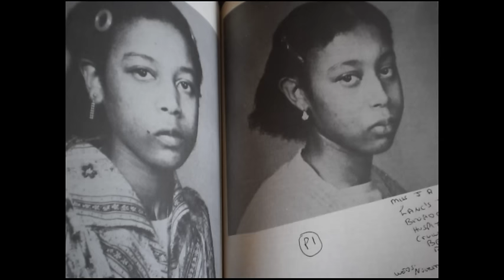Sessiz Gibbons İkizlerinin Garip Hikayesi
Hayatları Boyunca Birbirlerinden Başka Kimseyle Konuşmayan İkizlerin Hala Gizemini Koruyan Hikayesi. İşte “Silent Twins(Sessiz İkizler)” olarak tüm dünyaya ün salmış, hayatınızda görüp görebileceğiniz en tuhaf ikizlerin, sizi hayrete düşürecek ve bugün bile gizemi çözülemeyen hikayesi.